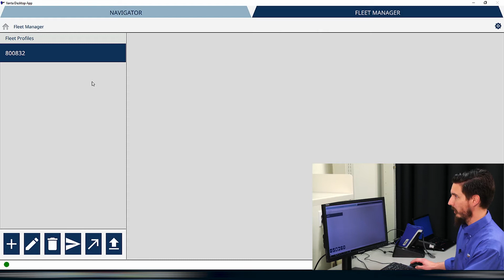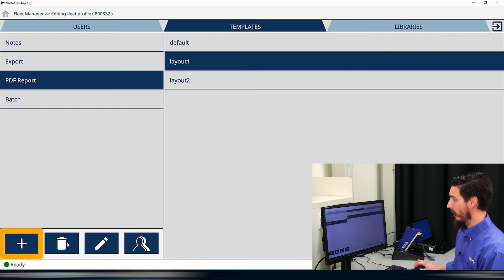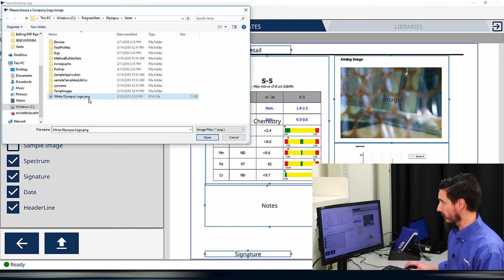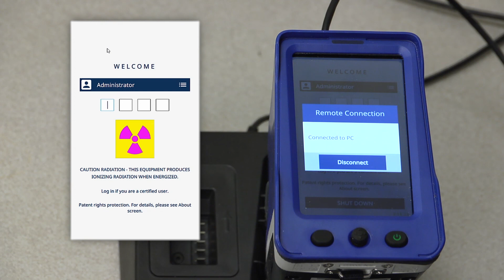Vanta™ Technical Tutorial Series | Editing PDF Reporting Templates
This video will review how to configure and edit PDF reporting templates for the Vanta handheld XRF analyzer. By customizing the pdf form, items such as company logos or images taken during analysis can be displayed in the PDF report along with the chemistry result.